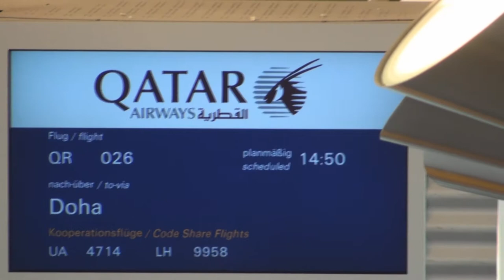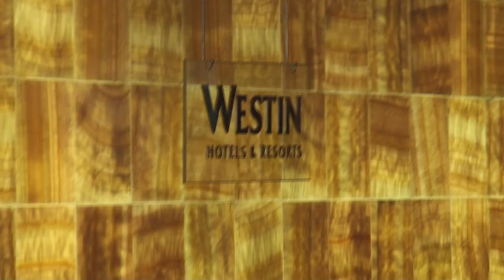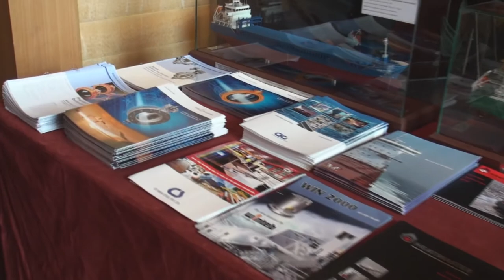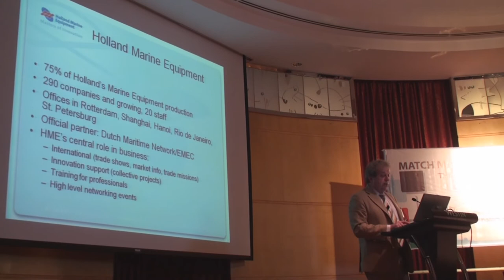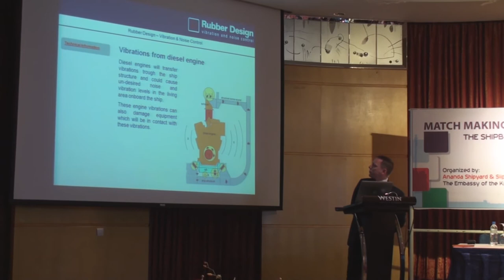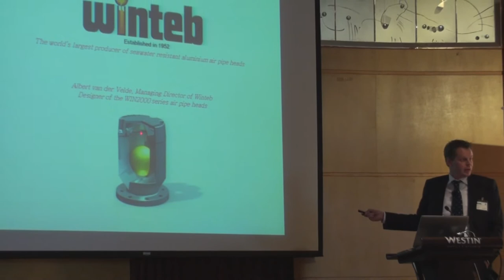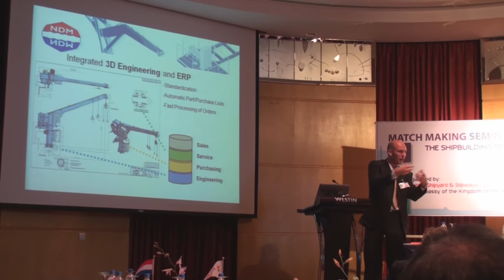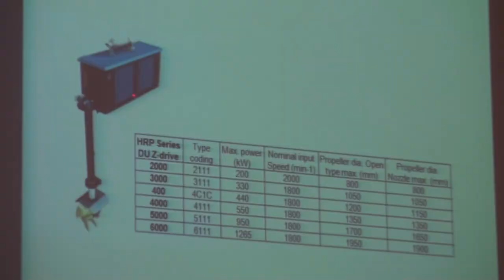Match making shipbuilding seminar in Bangladesh Dhaka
Bangladesh shipbuilding match making seminar. Holland meets Bangladesh.